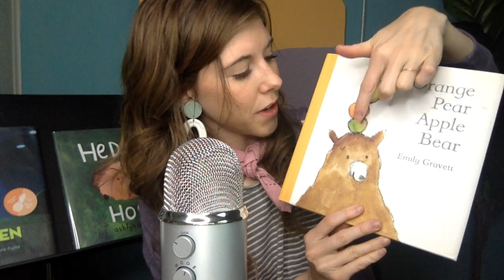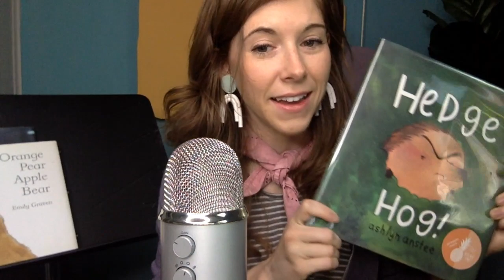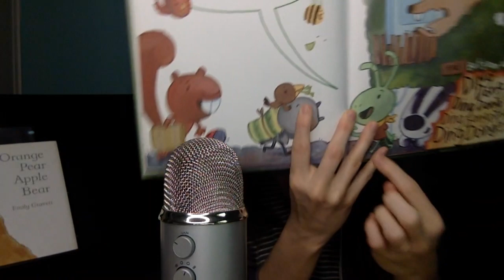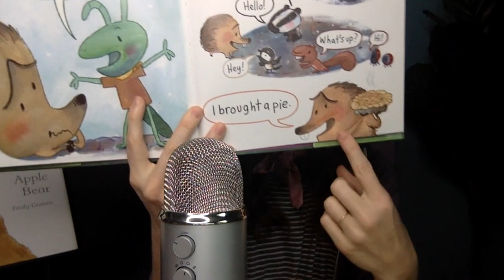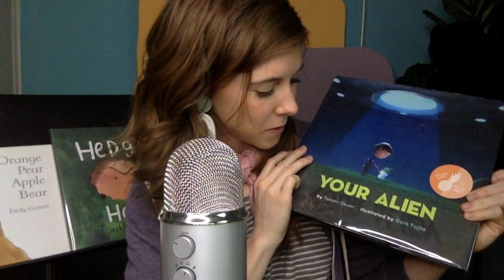Ep 28: At Home with Emily Arrow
Today we covered many different types of instruments that you can use in your home as you dance like the sun!

Storytime Singalong-